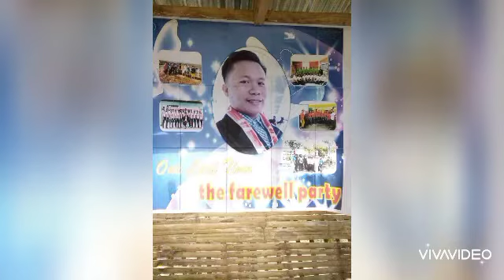The Principal's Journey